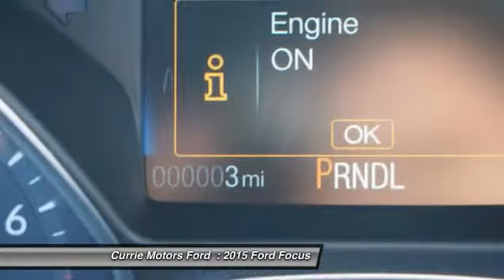2015 Ford Focus Frankfort, Chicago, Bolingbrook P3016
2015 Ford Focus SE

This smooth-riding 2015 Ford Focus  SE provides extraordinary options like an MP3 player, CD player, anti-lock brakes, a backup camera, traction control, dual airbags, emergency brake assistance, Bluetooth, digital display, and airbag deactivation.  It comes with a 2 liter 4 Cylinder  engine.  According to a review from CarsDirect, A new body in white employs high-strength steel for 55 percent of the structure, the highest of any U.S. Ford.  Interested? Call today to take this vehicle for a spin!